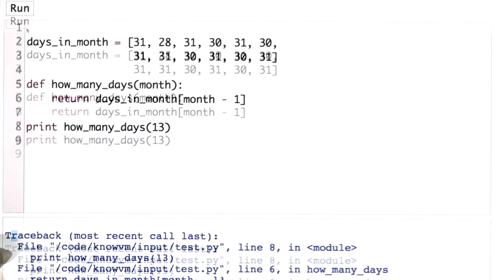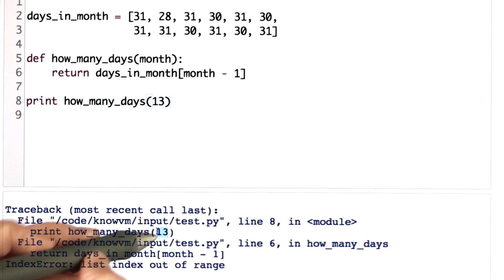Days in a Month Solution - Intro to Computer Science